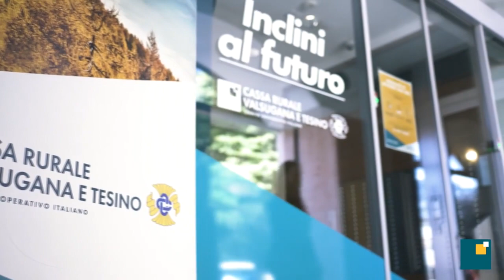Cassa Rurale Valsugana e Tesino Informa 19/2023-Gli auguri di Natale del presidente Arnaldo Dandrea